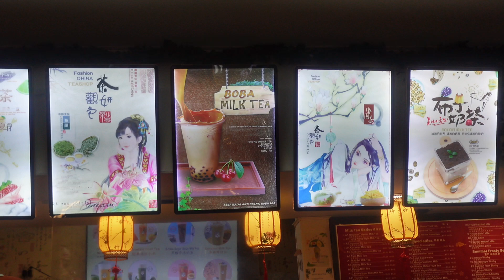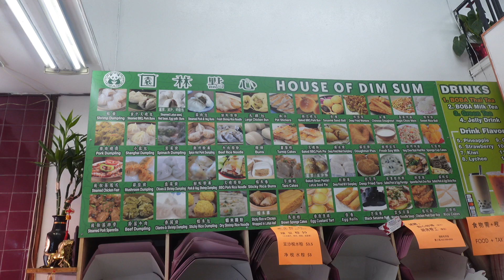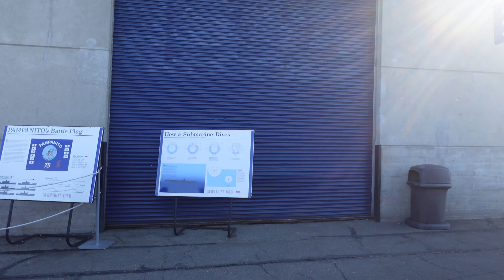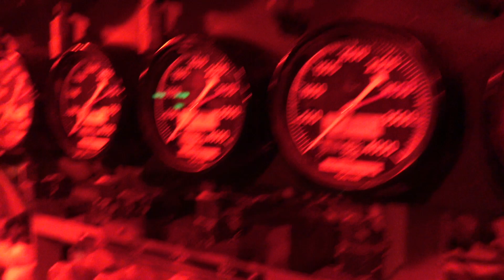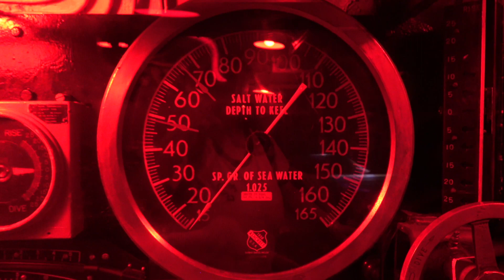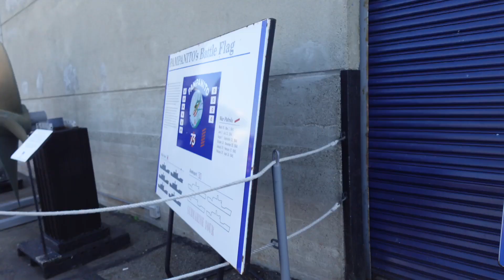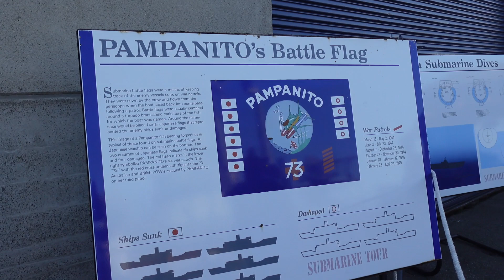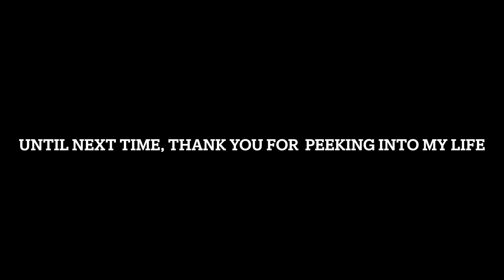Week 12 - Visiting the San Francisco Pier - A Week in My Life in the CA Cannabis Industry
Week 12 - Visiting San Francisco - A Week in My Life in the CA Cannabis Industry